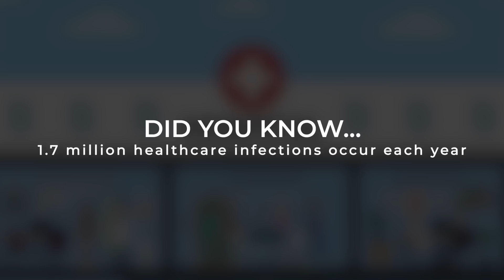Defend Rx masterbatches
Defend Rx masterbatches combat a broad spectrum of microbes to offer hygienic protection to products used in healthcare environments and typical consumer applications. The silver ion technology acts on bacteria by a) changing protein structure which interferes with essential functions such as energy generation, b) damaging cell membranes leading to dehydration and shrinking of the bacteria, c) catalyzing oxidation reactions which damage the internal systems of bacteria, and d) interfering with DNA which prevents bacteria replication. These destruction mechanisms work to significantly reduce living bacteria count on treated surfaces, minimize cross-contamination or spread of microbial colonies, minimize material staining and unpleasant odors due to bacterial presence, and increase product lifetimes.